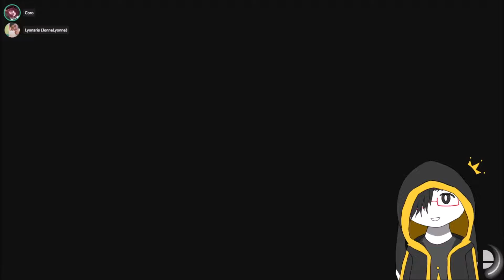Online SmashFest w/ Lyonaris (Battle Arenas) | The Ultimate Smash #271